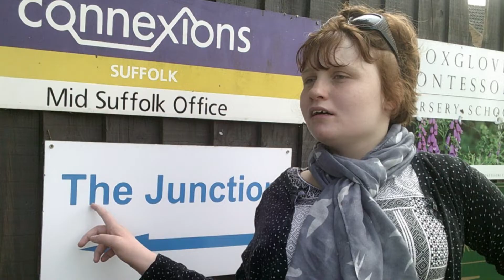The Stowmarket Award 2022-23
The Stowmarket Award was given to WeCan@The Junction at the Stowmarket Town Awards 2022-23.